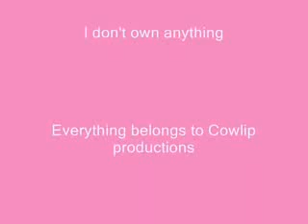I swear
this is a fanvid of my favorite tv show called QAF its of Brian and Justin and its great its to the song I swear!